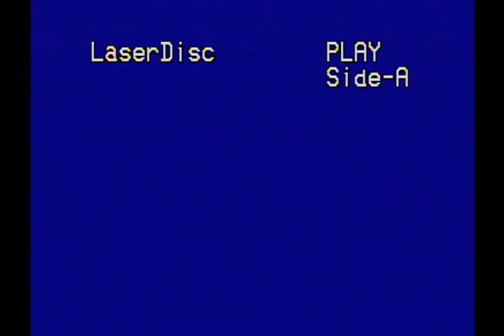Laserdisc conversiòn a MP4-Vintage Transfers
Conversiòn de LaserDisc Video a MP4
Reproductor Pioneer CLD-S250
Todos los formatos de video a DVD o archivo digital.
Dejame tu consulta.